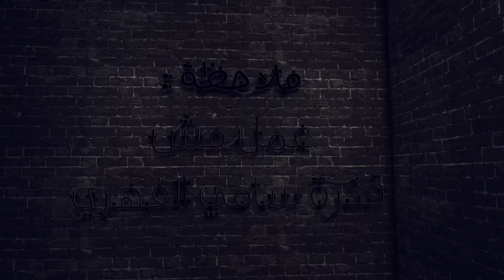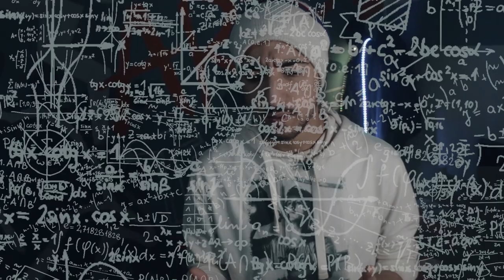99'TH |Coup de foudre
les participants
Labidi Zied
Melek Majdoub